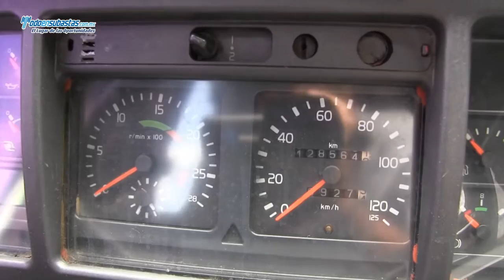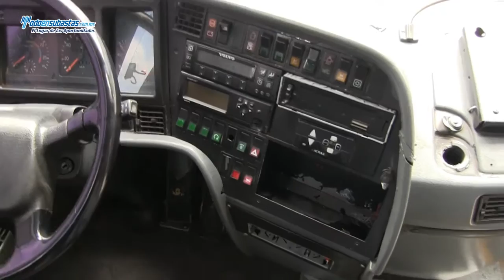Volvo / Autobús 7550 D12C385 36 Pasajeros / 2003